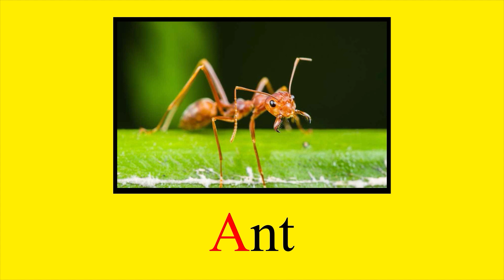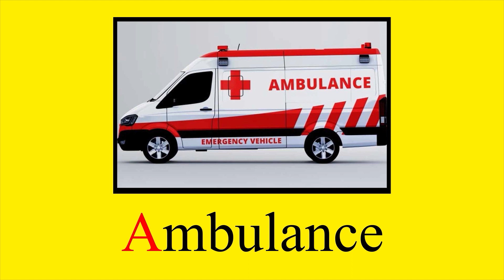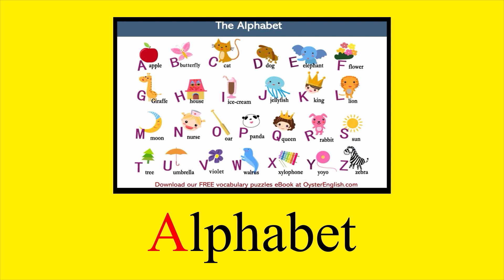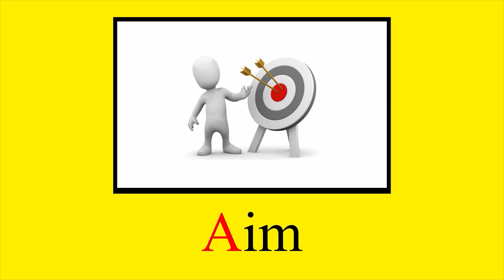Words Starting With Aa | Learn Words With Letter Aa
Words Starting With A | Learn Words That Starts With Letter A | Fun Kids Learning

Checkout our channels//